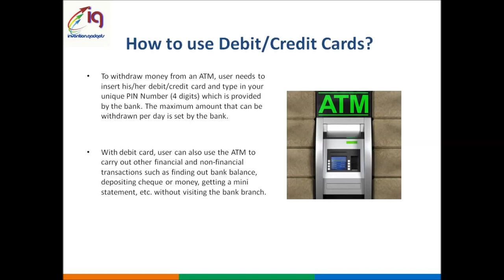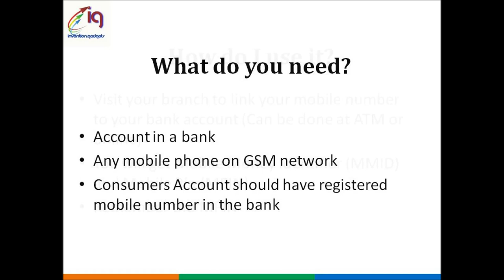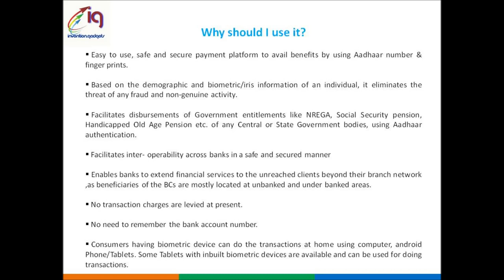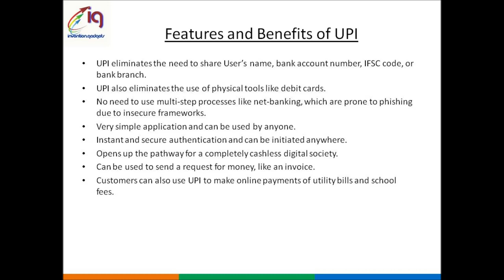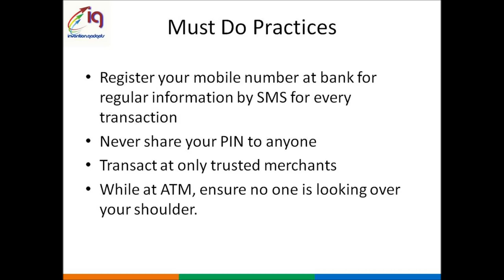Digital India: Digital Modes of Payments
Complete information about digital payments modes available in India and how to use them.